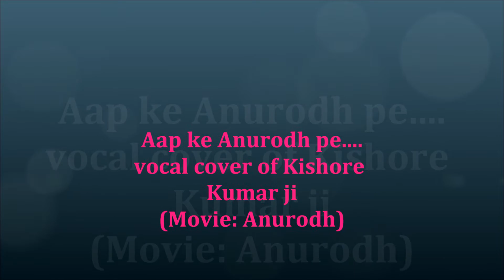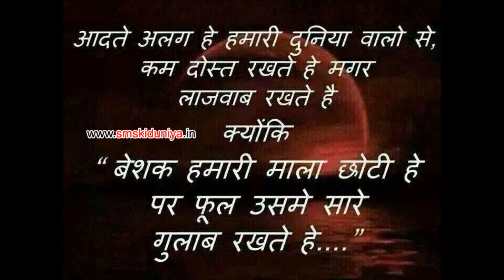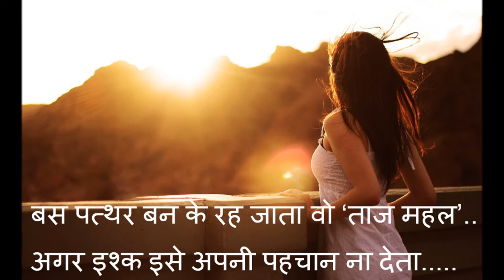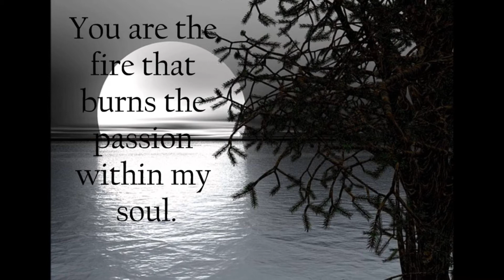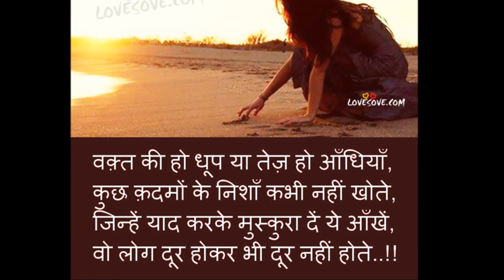aap ke anurodh pe vocal cover of Kishore Kumar ( Anurodh)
I am singing here, one of my very fav song of Kishore Da from the movie : Anurodh ,love this song, and I am sure you will like it too.
Dedicating this song to all the viewers , especially those who are big fans of Kishore da , like me.
Show your love with comments and likes.
Karaoke by : Pavan Patel